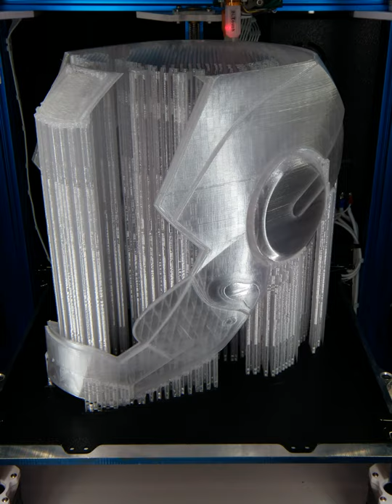3D Printed Iron Man Mark 3 Helmet Timelapse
Printed with Transparent Inland PETG.